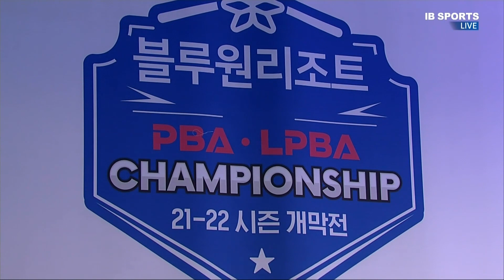경기를 마무리하는 마르티네스의 멋진 되돌려치기 득점[블루원리조트 PBA 챔피언십 개막전 128강전]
드디어 시작된 PBA-LPBA 2021~22시즌 개막전
우승상금 1억원을 놓고 당구 최절정 고수들의 대결이 펼쳐집니다